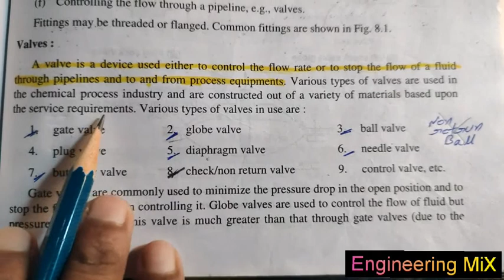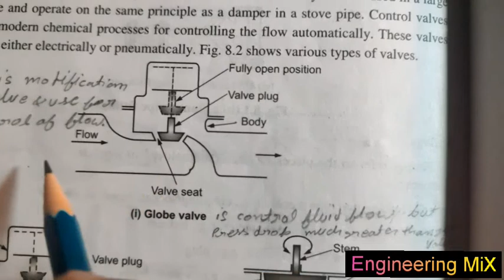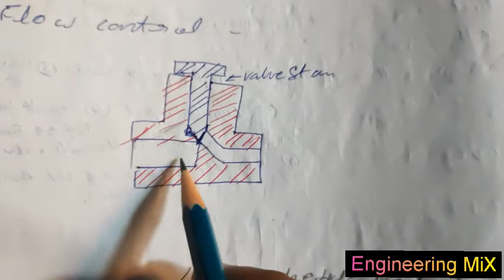valve, Types of valve and there uses. Valves Engineering _MiX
Today we are discuss about valves,
and it's types.